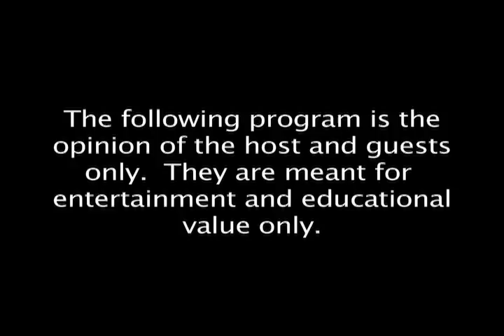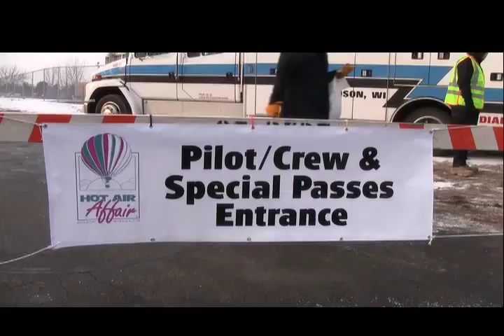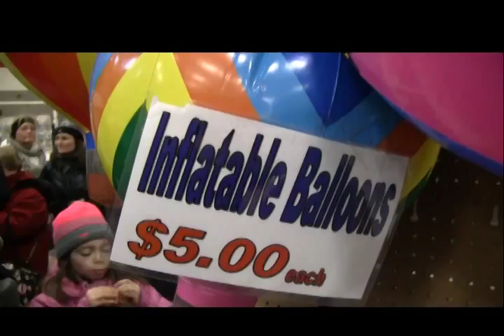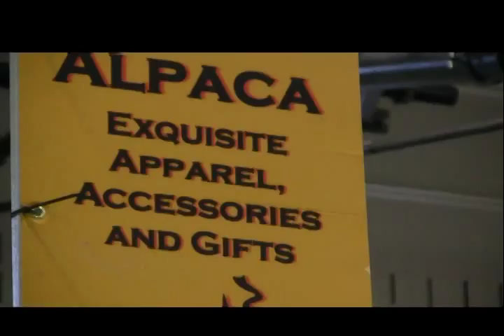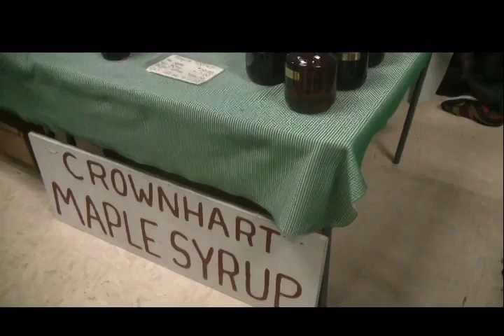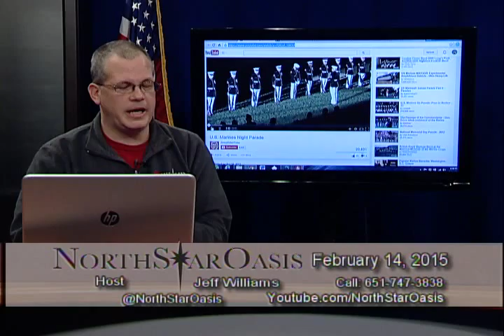2015/02/14 Hudson Hot Air Affair Balloons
North Star Oasis visited the Hudson Wisconsin Hot Air Affair and brings you a close up look at ballooning on a frigid February Day.